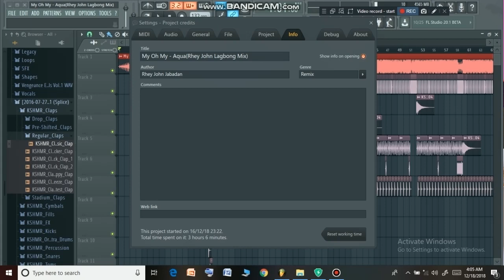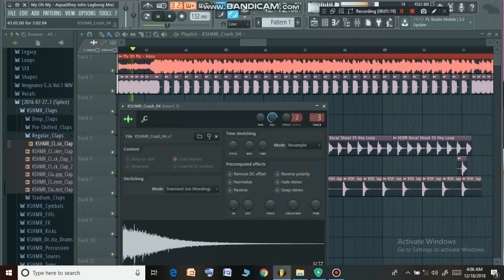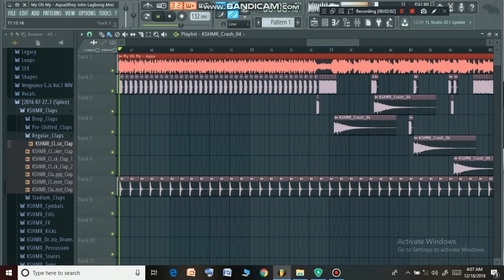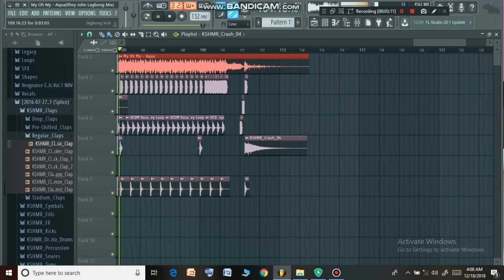My Oh My - Aqua(Rhey John Jabadan Lagbong Mix)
My Oh My - Aqua(Rhey John Lagbong Mix)